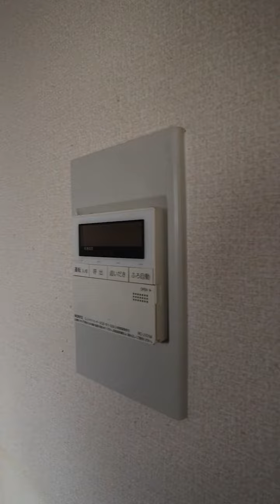雨でも冬でも洗濯物が干せて、乾く浴室乾燥付き！｜ハイツ結崎 101号室 ★奈良の賃貸MARUWA｜株式会社丸和不動産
▶物件名：ハイツ結崎
▶所在地：636-0202 奈良県磯城郡川西町結崎678-3
▶間取：2LDK
▷取扱店：アパマンショップ大和郡山店